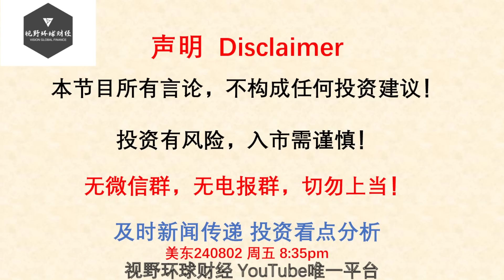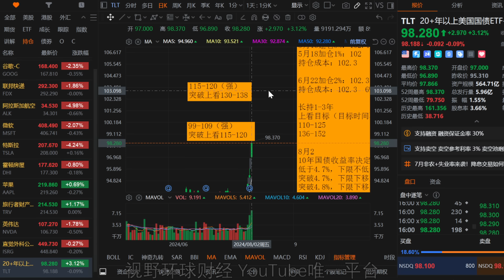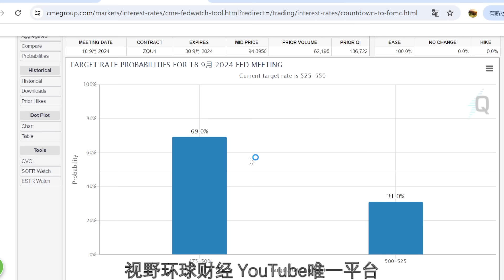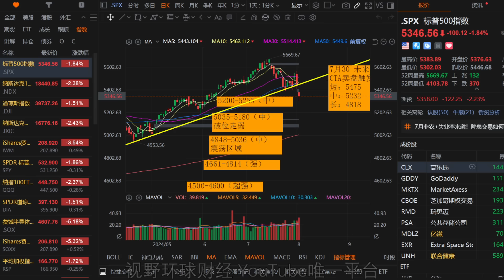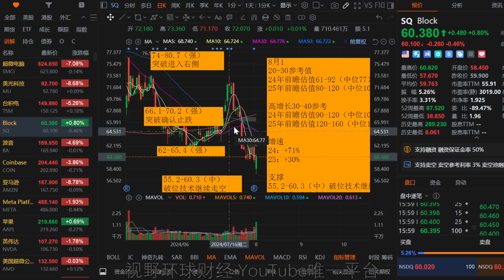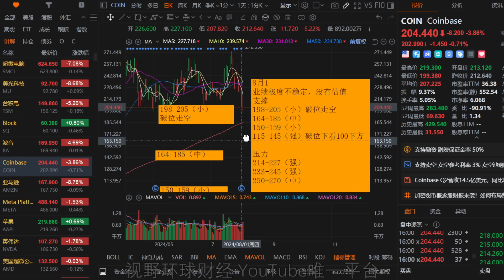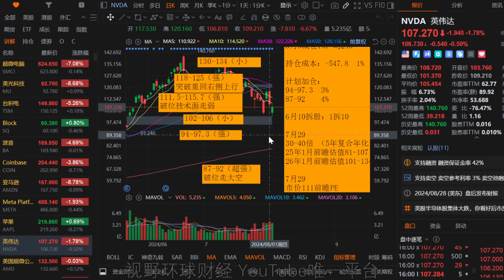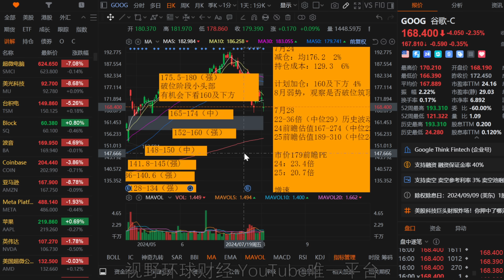美股 非农刺客不留情！SPY、QQQ、SOXX哪里止跌？权重现状！TLT，SMCI、MU、TSM、SQ、BA、COIN补交作业！ALK清仓离场！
“每周一杯咖啡学投资”会员级别：提供会员视频，每周至少更新一次（遇到长周末，比如周五或者周一公共假期，加上周六、周日，连续放假三天的情况，会员节目不更新），内容目录可查看：频道首页-播放列表-会员专享播放列表，加入会员后，之前旧视频也可查看。

【更新频率】